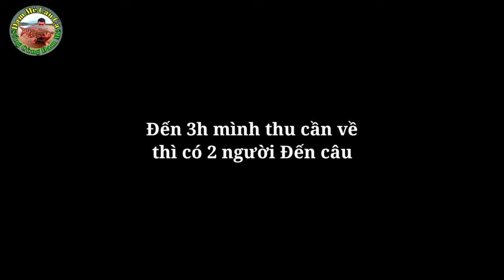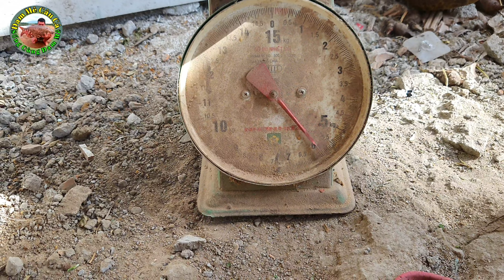🎣Fishing, Cần Tay 6m3 Bo Cứng Cá Mè Khủng 6kg Quá Phê | Big Fishing Bait | 19-12-2022